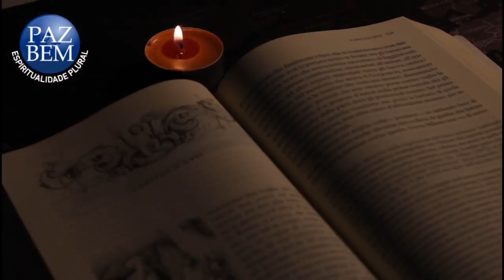Paz e Bem #2199 - Ebó Semanal - Ep.29 (Iyá Adriana de Nanã) - 21.Nov.24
Depois de explorarmos o conceito de caráter e sobre prosperidade a partir da perspectiva dos orixás, Iya Adriana de Nanã nos convida para um mergulho para pensar e repensarmos sobre nossas relações afetivas!

Essa temporada é uma oportunidade para aprendermos não apenas sobre os ensinamentos da filosofia de matriz africana, mas também sobre nós mesmos e sobre como podemos viver de maneira mais significativa e consciente. Esteja pronto para ouvir e aprender com as histórias e experiências compartilhadas em cada episódio :)

Então, participe nos mandando seus comentários, dúvidas e sugestões.

6h - Programa Paz e Bem

17h
Quarta - Vozes do Espirititsmo Progressista - Carla Pavão